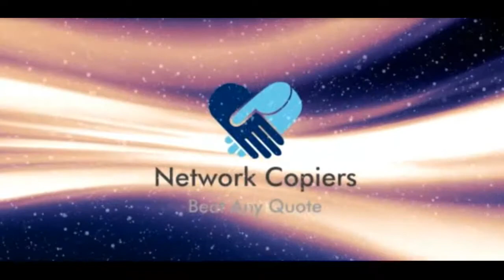Rent Photocopiers in Melbourne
Rent ex Finance Photocopiers in Melbourne. Rent long term or short term Network Colour Photocopiers in Melbourne. Low Running cost Copiers that print scan fax or even make booklets for you with finishers and staplers. All your photocopiers needs are catered to by Network Copiers Melbourne. Call Nicolas 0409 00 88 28